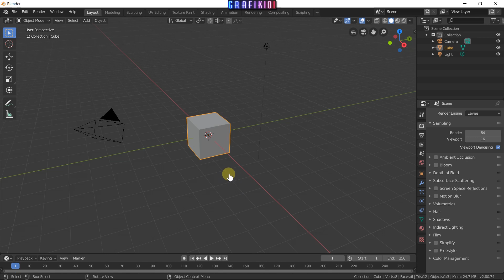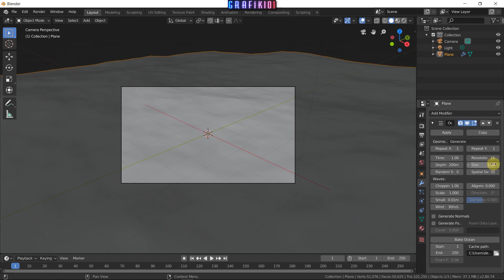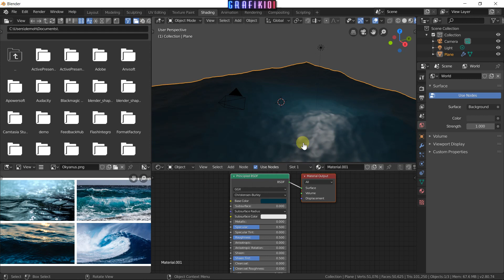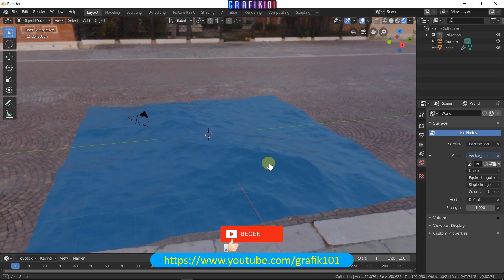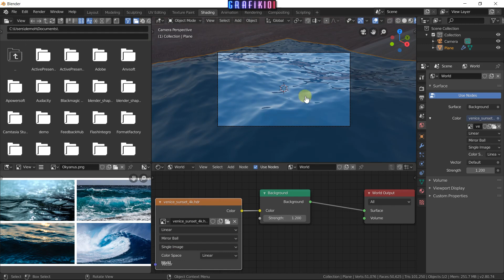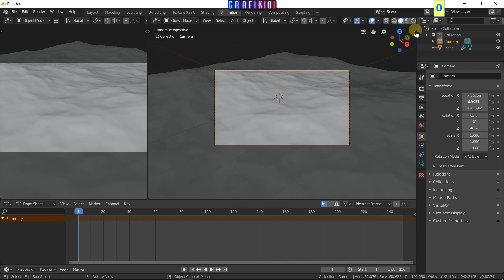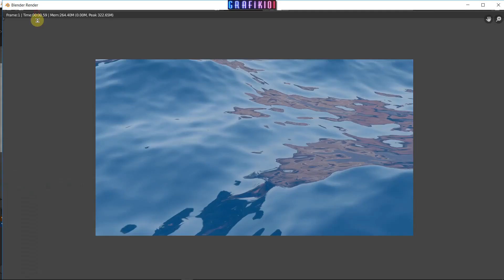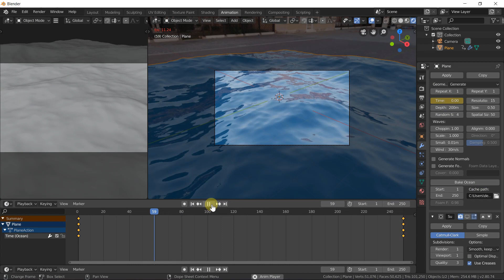Blender - Dalga Efekti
Merhaba Blender severler

Bu videomda Blender 2.80 ile dev bütçeli filmlerde görebileceğiniz özelliklerde bir dalga efekti nasıl oluşturulur bunu öğreneceğiz.

UDEMY KURSLARIM